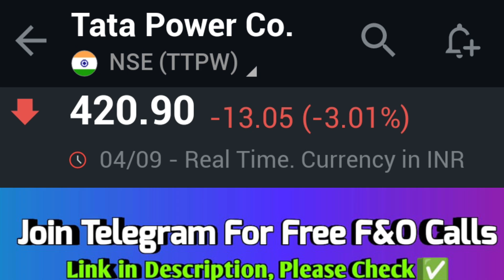Tata Power Share ⚡Tata Power Share Latest News 🥳 Tata Power Latest News Today 🤑 Tata Steel Share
tata power share, tata power share latest news, tata power, tata power share news, tata power latest news, tata power stock latest news today, tata power share news today,